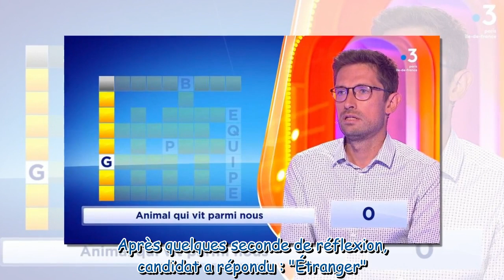Slam : la réaction de France 3 sur la réponse jugée raciste d'un candidat dans le jeu